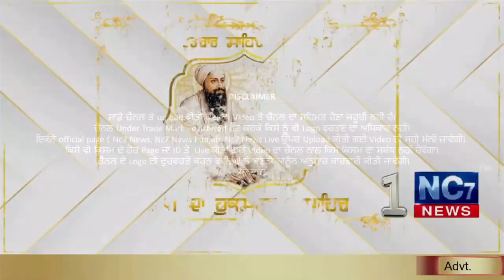Daily Hukamnama sri Darbar Sahib || Amritsar || 21 December 2020 || AAj da Hukamnama Sahib || Live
Non Stop Waheguru Simran

Audio Jukebox
Non Stop Best Shabad's 2020
Bhai Lakhwinder singh Hazuri Ragi Sri Darbar Sahib Amritsar

waheguru waheguru waheguru waheguru waheguru waheguru waheguru waheguru waheguru waheguru waheguru
gurbani kirtan
gurbani kirtan
gurbani studio Amritsar
 kirtan studio Amritsar